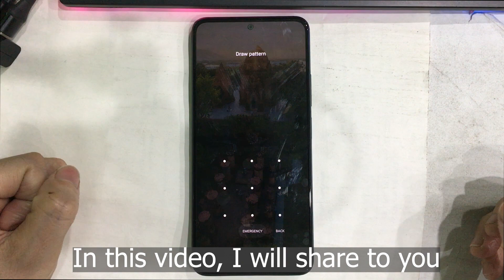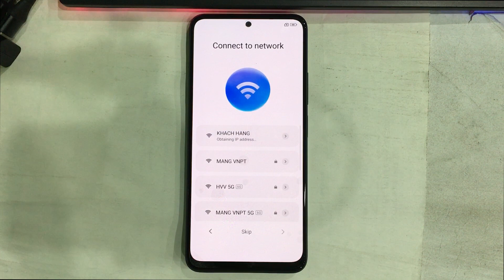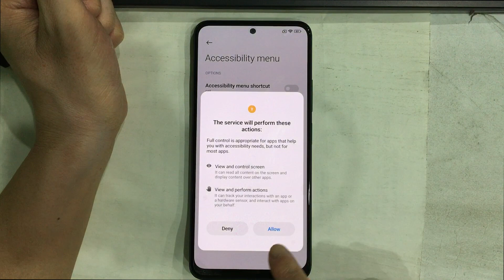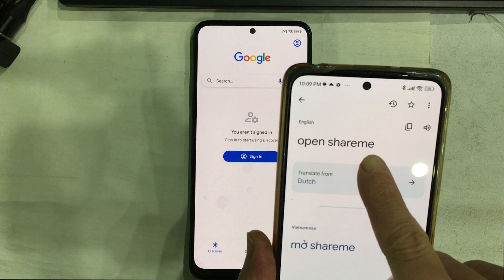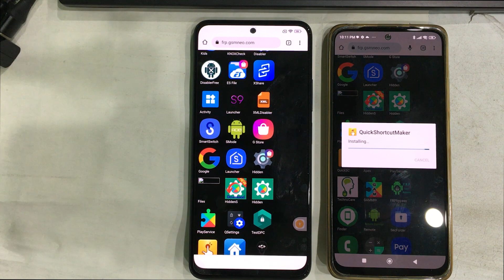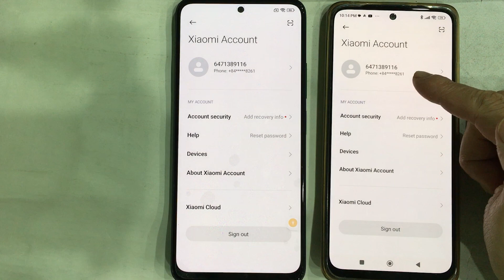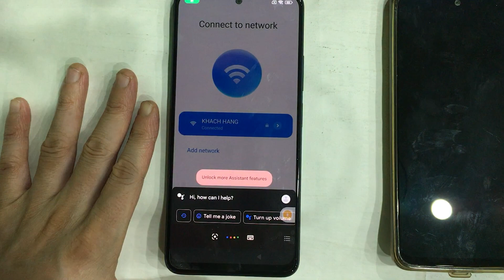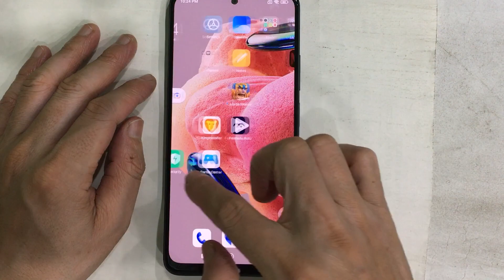Hard reset/FRP Bypass Google account lock Redmi Note 12 MIUI 14, android 13 latest security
How to FRP Bypass Google account lock Redmi Note 12 MIUI 14, android 13 latest security. TalkBack not working, you can't disable Google Play Services, don't show Second Space in settings, and can not open ShareMe. For details, please watch the video!